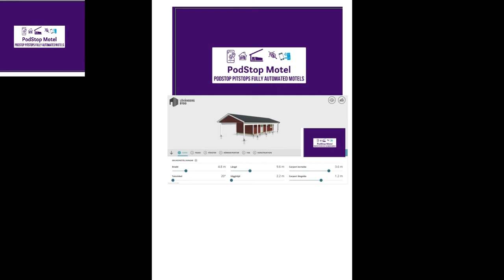Pod stop pit stop promo vid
Do Not Drive Whilst Drowsy
Pod Stop Pit Stop Automated Motels